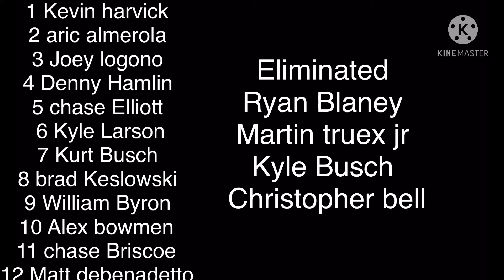NASCAR 2021 playoff predictions